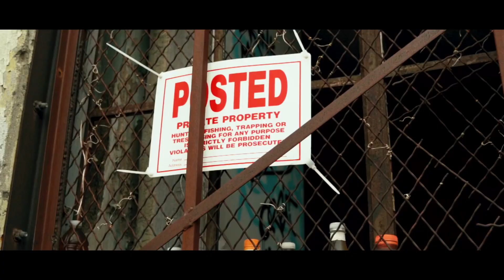Roe Bread - Outside Wit It